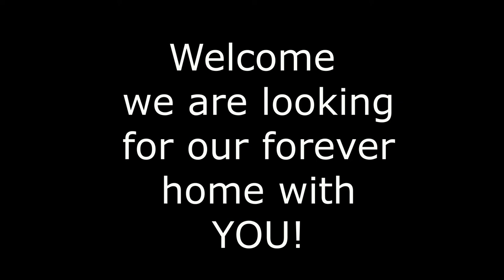Tootsie and Jesse their babies (Maltese)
J A Loveable Maltese on Facebook

Dog beds
Puppy Food
Puppy pads
Food and water bowls